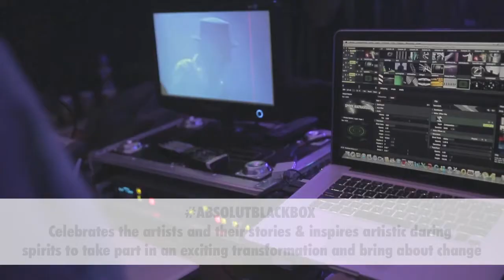AbsolutBlackBox Cape Town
Thank you to our transformative artists for showcasing their work as part of ABSOLUTBLACKBOX.

More on them:
Photography:  Stu Shaprio @stushapirophoto / Facebook.com/StuShapiro.Photography
Street Art: Falko @falkostarr / Facebook.com/falko.starr
Fashion: Angelo Sebastian Page